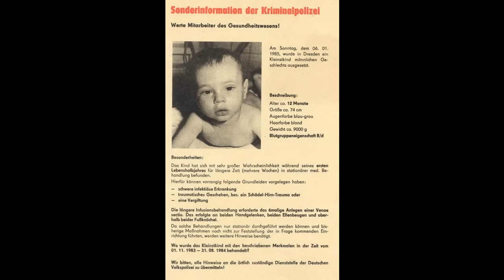Der Gruselige DEUTSCHE Mysterien und Legenden Eisberg erklärt!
Deutschland ist gruseliger als man glaubt und ich habe für euch einen gruseligen Eisberg erstellt, der viele deutsche Mysterien und Legenden auflistet. In diesem Video erkläre ich euch alle gruseligen Vorfälle die es hier gab! Also viel Spaß!